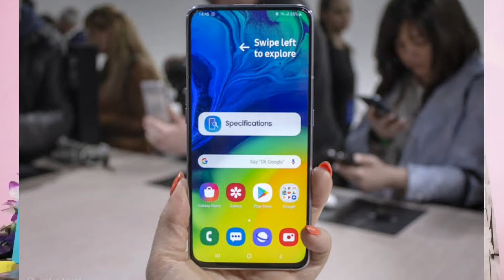Samsung Galaxy A80 - Comfirmed Launch Date In India & Price ⚡⚡⚡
samsung galaxy a80 price in india,samsung galaxy a80 india,samsung galaxy a80 india,samsung galaxy a80 review,samsung galaxy a80 indian price,samsung galaxy a80 vs oneplus 7